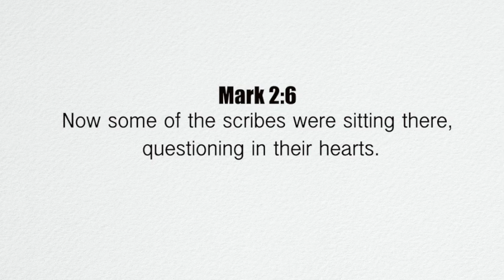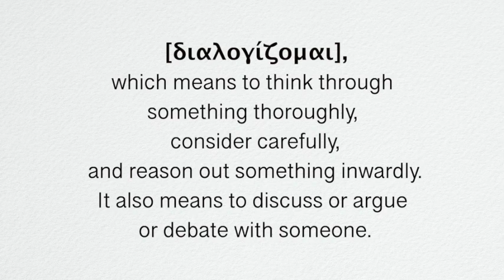A Verse for the Day - Mk 2:6 Now some of the scribes were sitting there, questioning in their hearts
Mark 2:6 Now some of the scribes were sitting there, questioning in their hearts.